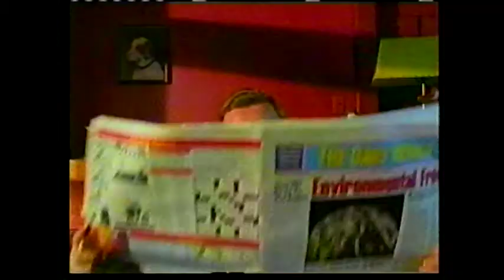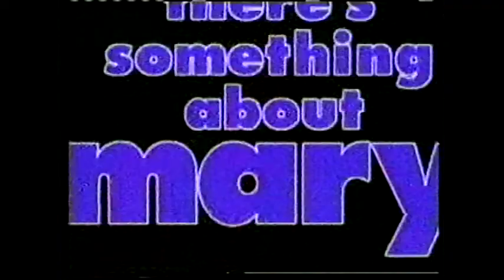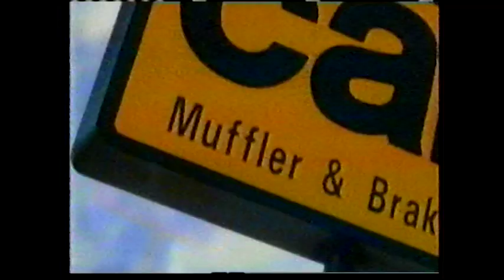St. Louis Commercials 1 - Fox Sports Midwest 9/26/1998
Southwest Airlines
DiscoverCard
Plymouth Neon
Pizza Hut
St. Louis Blues Season Tickets
There's Something About Mary
*69
Southwestern Bell
Steak 'n' Shake
USPS Global Priority Mail
Fox Sports News promo
Bud Light
Autotire
Chrysler 300M
Casino
Pontiac
Lemay Bank & Trust Company
Denny's
Coachman Homes
CarX
Krieger's
Subway
GMC
Adams Power Shower
Fox Sports Midw